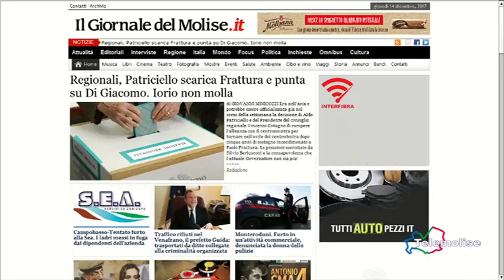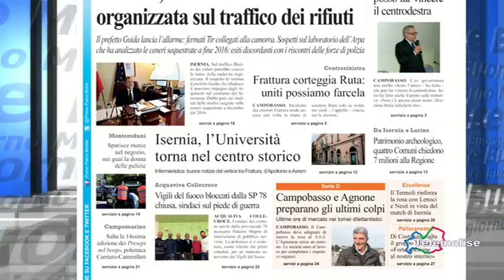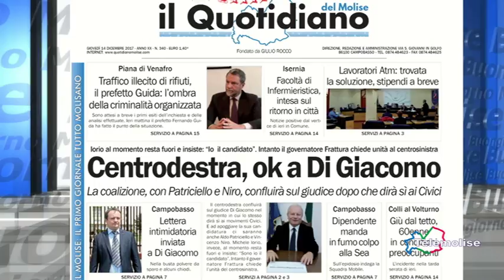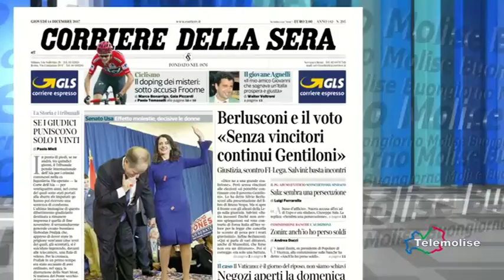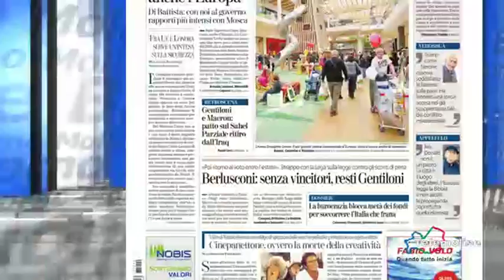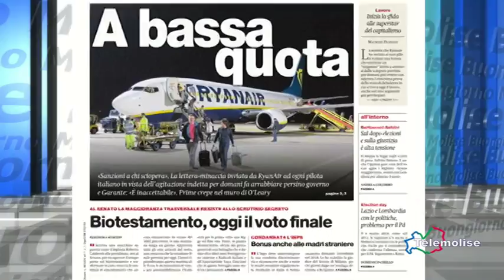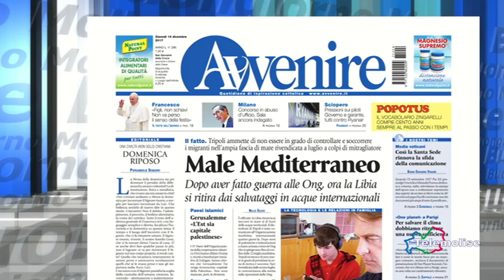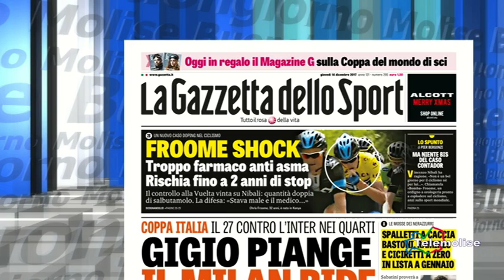Rassegna Stampa Telemolise 14 12 2017